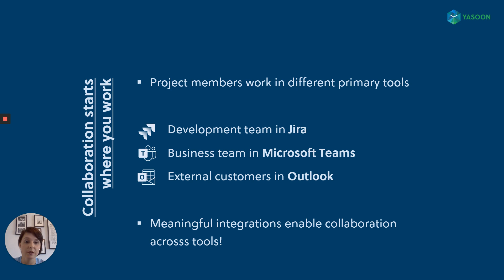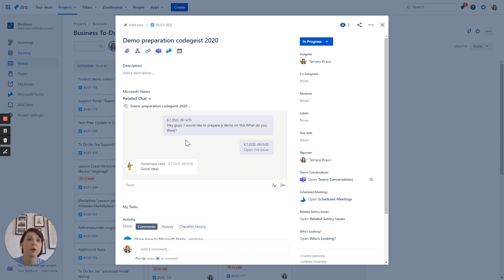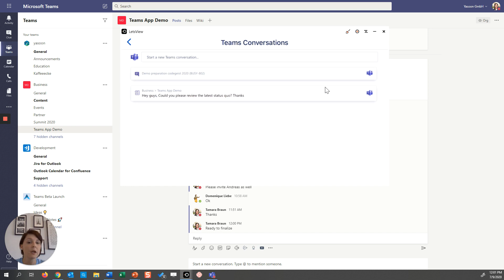Microsoft Teams for Jira - Smart Connect - Demo